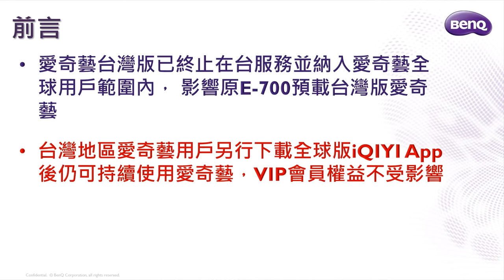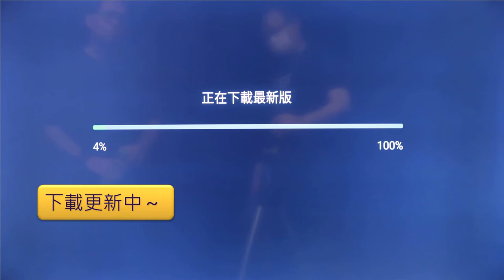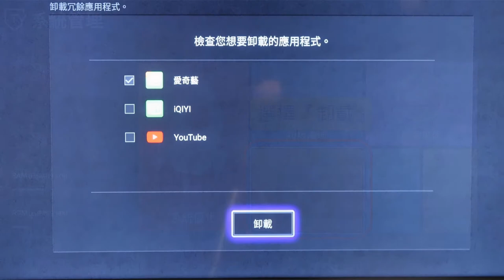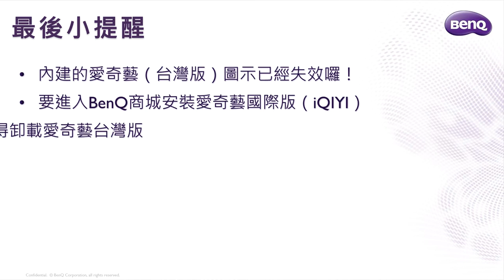[BenQ FAQ]大型液晶顯示器_E700系列愛奇藝無法觀看應如何處理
1. 愛奇藝台灣版已終止在台服務並納入愛奇藝全球用戶範圍內， 影響原E-700預載台灣版愛奇藝
2. 台灣地區愛奇藝用戶另行下載全球版iQIYI App後仍可持續使用愛奇藝，VIP會員權益不受影響

E-700
E43-700
E50-700
E55-700